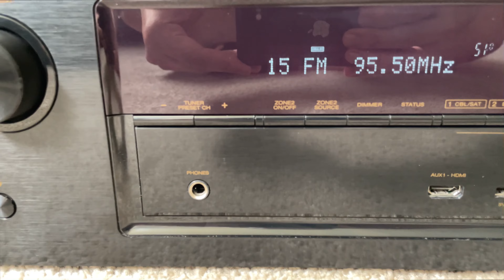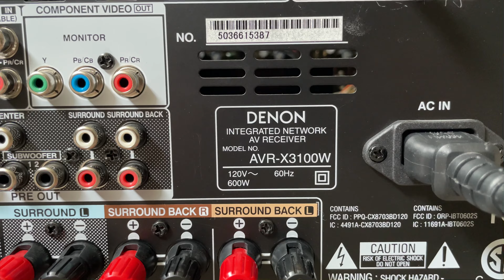Denon AVR-X3100W 7.2 HDMI 4K Ultra HD Bluetooth WiFi Home Theater Surround Receiver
Denon AVR X3100W IN-Command 7.2 Multi Channel 4K Ultra HD Bluetooth WiFi Home Theater Surround  Audio Video Integrated Network AV Receiver

Specs:

Power and Processing:
7-channel amplifier
105 watts per channel into 8 ohms (20-20,000 Hz) at 0.08% THD, with 2 channels driven
Dolby® and DTS® surround sound decoding, including Dolby Pro Logic® IIz
analog-to-HDMI video conversion
upscales standard-definition video signals to HD and Ultra HD (up to 4K)
Audyssey "Gold" speaker calibration and system optimization includes:
MultEQ® XT auto setup and room calibration delivers balanced, dynamic sound with enhanced surround performance for as many as eight seating positions (expandable to 32 seating positions with a professional installer)
DSX® (Dynamic Surround Expansion) optimizes "front height" or "front width" speakers to create a larger soundstage with more engaging surround effects
Dynamic Volume anticipates loud sounds to keep volume levels even
Dynamic EQ improves dialogue, bass response, and surround channel levels at lower volumes

Digital and Streaming Music Options:
includes support for Pandora, SiriusXM, and free Internet radio streams with vTuner (subscription required for some services)
Spotify Connect lets you play Spotify's streaming music library through the receiver via your smartphone or tablet (requires Spotify app and a premium subscription)
Apple AirPlay for streaming music from an iPhone®, iPad®, iPod touch® or computer running iTunes®
built-in Bluetooth for wireless music listening with smartphones, tablets, and compatible computers
plays high-resolution digital music files via USB storage device or a networked computer (PCM up to 24-bit/192kHz resolution; DSD up to 2.8 MHz .dsf files)
DLNA and Windows® 8 certified for streaming music with compatible devices and computers
front-panel USB input for connecting an iPod, iPhone, or USB memory device
direct digital connection for iPod or iPhone bypasses the device's digital-to-analog converter for better sound
Denon's Compressed Audio Restorer improves sound quality of MP3s and other digital music files

Multi-room Audio:
dual-room/dual-source output
powered and line-level stereo outputs for 2nd room allows 5.2-channel sound in main room
amp assign function lets you use surround back speaker outputs for front height, Zone 2, Front B, or bi-amping front speakers
HDMI dual-zone switching for watching video content from different sources in two zones simultaneously
supports 2nd zone output from digital sources

Connections:
HDMI 2.0 audio/video switching: 8 in (includes 1 front-panel input), 2 out
component video switching: 2 in, 1 out
3 composite video inputs
digital audio inputs: 2 optical, 2 coaxial
5 analog stereo audio inputs
7.2-channel preamp outputs include outputs for 2 powered subwoofers
front-panel USB port for audio playback from USB flash drives and an iPod or iPhone
Ethernet port for network connection
outputs for 7 speakers (Front L/R, Center, Surround L/R, Surround Back L/R)
RS-232C port for use with external controllers
IR in/out and 12-volt trigger
full-sized headphone jack
removable power cord

General Features:
4K/60p and 3D video pass-through
This receiver is not HDCP 2.2-compliant and will not support copy-protected 4K video content.
free Denon Remote app lets you use your Apple, Android, or Kindle Fire device as a Wi-Fi remote
Setup Assistant guides you through the initial connection process and settings
HDMI standby pass-through allows HDMI switching without powering up receiver
support for third-party control systems by Control4 and Crestron for home automation
intuitive, full-color on-screen guide
AM/FM tuner
remote control
17-1/8"W x 6-11/16"H x 14-15/16"D